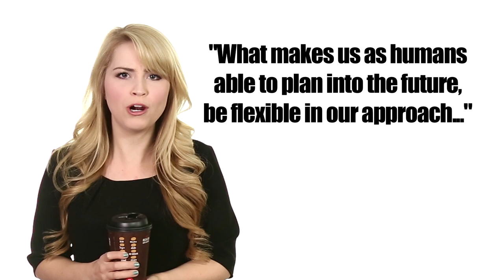New Brain Region Discovered!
New brain region discovered may only be in humans!

Attention: SourceFed
6433 Topanga Canyon Blvd. #805